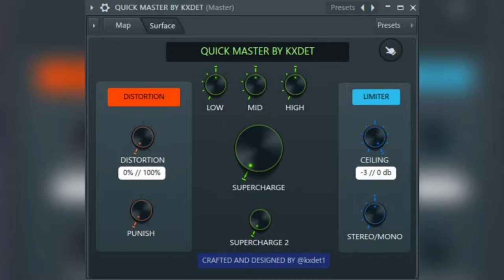(FREE DOWNLOAD) "QUICK MASTER" BY KXDET (FL STUDIO MASTERING PATCH)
This patch was built to quickly master beats because I hate to keep waiting beats to export and keep opening opening different plugins so, this patch puts together my top FL stock plugins for mastering.

It was designed to keep the punchiness of the drums and add a crispy high end.

- Built using only FL Studio stock plugins.
- Works only on FL Studio - FL Studio 12 version and above is recommended to be used.
- Built using FL 20.8.4